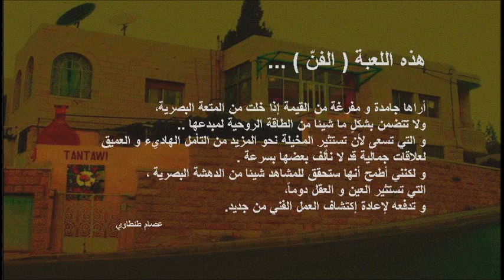Mwafaq A films present, Issam Tantawi Jordanian artist 2013